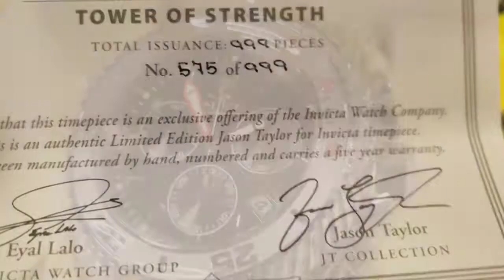The Jason Taylor's Gearhead By Invicta's Coming Right Up!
Just got this Limited edition Invicta with Jason Taylor's name attached to it. Lets take a look as I showcase this timepiece by Invicta.  As I review,  pay attention to the price. If you're interested,  there are two versions of today's watch linked in the description below.

Amazon links to the Gearhead by Invicta:
$99

There are a number of ways to connect to channels within Da Family, just look below. As the Da Family grows, more links will be added. Be Blessed

As a veteran,  I can definitely stand behind a group such as Invictavets.  Mr Hargraves is doing more than collecting watches.  Become apart of this movement and help a vet:

It's time to step to game up. Tony White is suited and booted. This Facebook group got swag. Time to mingle with the best dressed!!!

The one and only Invicta 757!

Want to know more about your timepiece,  click now:
John_thephoneguy

Founder of 5th Eye Music has music books, apparel & more. Click to find out:

If you like larger watches then this is the channel for you. There's more in store with one click:

Marriage is beautiful! Join this couple as they take you on an adventure.  Rating food vacations, challenges and more awaits.  Click to seeD & Q Experience